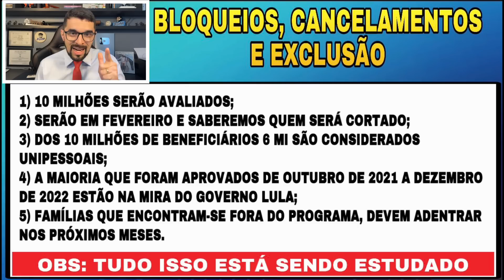BOLSA FAMÍLIA 2023: NOVIDADES PARA JANEIRO E FEVEREIRO! QUEM SERÁ CORTADO? QUEM CONTINUA RECEBENDO?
Novidades do novo Bolsa Família 2023! Quem vai continuar recebendo? Quem será cortado? O usando começa os novos pagamentos? Quando começa o adicional de R$150 por crianças de 0 a 6 anos? Ministro do desenvolvimento social veja o que ele disse e as principais novidades!

e